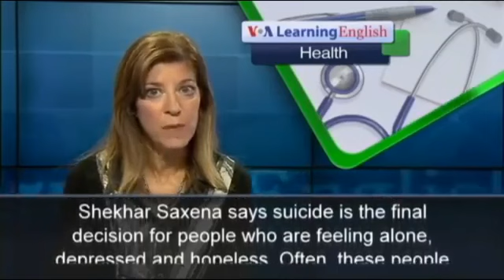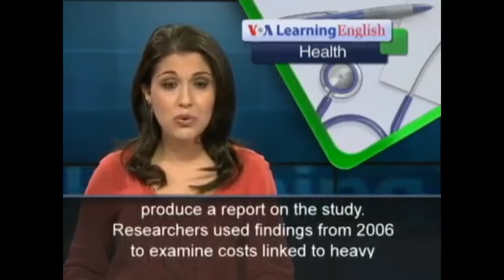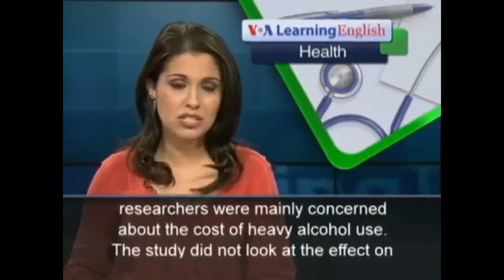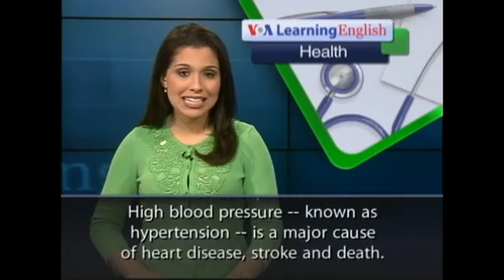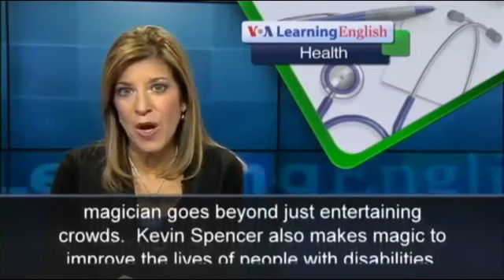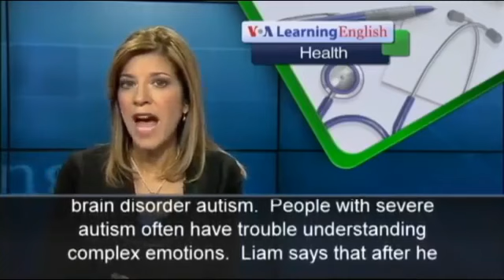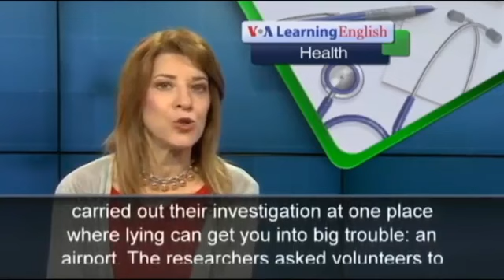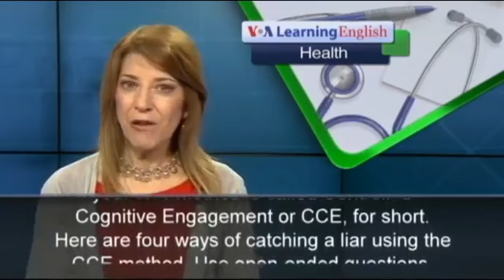VOA news,VOA learning English,VOA special English,American English,Health report, collecti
VOA news,VOA learning English,VOA special English,American English,Health report, collection #1 for more video , please visit :

VOA news,VOA learning English,VOA special English,American English,Health report, collection #8 for more video , please visit :

VOA news,VOA learning English,VOA special English,American English,Health report, collection #6 for more video , please visit :